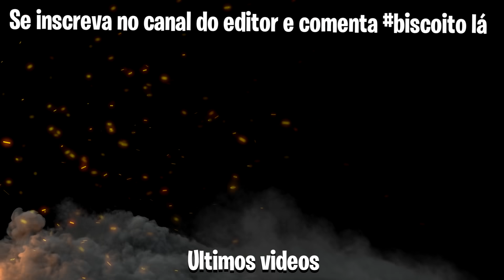🔥 EXPLICANDO O GRANDE MISTÉRIO DO WITHER - TEORIA MINECRAFT!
No jogo Minecraft existem diversos e diversos mobs. Dentre eles também, existe um boss chamado wither, que é muito conhecido pelos jogadores. Mas será que ele veio de uma antiga civilização? Qual a história do steve e do mundo survival Minecraft? Enfim, a teoria.